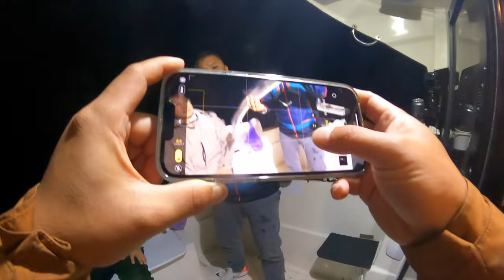PSY goes fishing for THAT THAT Hairtail! - Featuring Peter Parker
Thank you for your support. My name is John Lee. An angler in Sydney Australia sharing my fishing adventures and tips along the way.

In this episode I head with with our boat group mates including infamous PSY on Peter's boat, Parker 660 Weekend. It was first time for most of us on a pilot house boat. It was a comfortable fishing boat especially for the cold night session. We were targeting hairtail and we managed to hook several and land a couple.

Exclusive content such as behind the scenes, fishing spot maps and chance to head out for a fishing session and be on one of the episodes.

Camera House - My go to for all my cameras and accessories for my videos

DHGate - Anything and everything including cheap fishing gear and accessories

Catch . com . au - Everything from big brands, interesting to dorky at bargain prices

Caravan RV Camping - For all my outdoor and camping gear

Outback Equipment - Wide range of camping and outdoor gear

Vehicle Accessories - For all my vehicle related gear for active lifestyle

Bicycles Online - For serious quality bikes!

Rip Curl - Surf is up! Let's go!

OZ Game Shop - For those fun times, their range amazes me

Kaspersky - Security and protection from the naughty cyber crooks

유투브 체널에 출연도 하고 배낚시 즐겨 보세요.
카톡 메세지 통해 연락주세요.
Morningstar 498F boat
Daiwa reels
Shimano reels
Penn reels
Abu Garcia reels
Lowrance Elite-7 Ti Sounder/GPS
DJI Osmo Action
DJI Osmo Pocket 2
DJI Air 2
Insta 360 Go2, One X2, OneR
GoPro MAX
Gopro Hero 9
Sony ZV-1
Sony RX0II